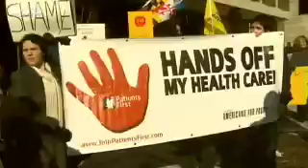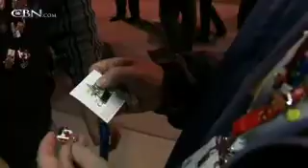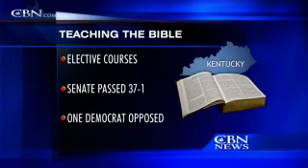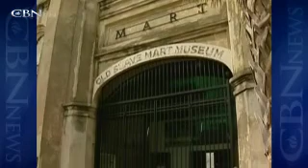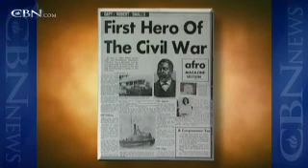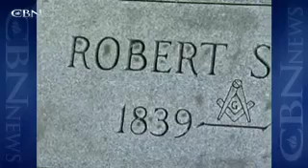News Channel Morning Edition February 26, 2010 - CBN.com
Watch the Friday, Feb. 26 edition of the CBN Newschannel's Morning program with Efrem Graham and Charlene Israel.  Top Stories -- Powerful Snowstorm Stalls Over East Coast, Did the Health Care Summit Make a Difference?, and more... The Christian Broadcasting Network CBN